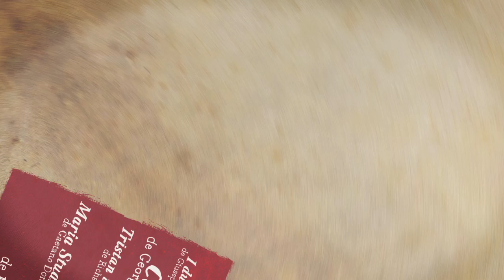VIDEO 15 ANYS DE LA REOBERTURA DEL LICEU: "TOTS SOM LICEU"